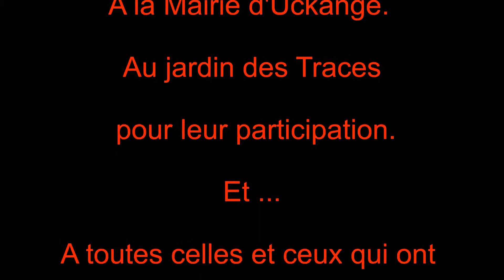Final 2 1